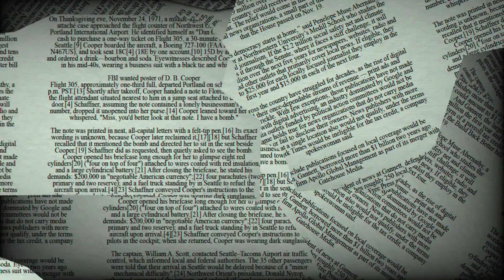♓ Pisces June 30 Daily Horoscope 😲Health Career & Love ❤️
Jun 30, 2022 - You should be careful with what you say about other people, Pisces, as a good reminder. Act as though the person you're addressing is there if they aren't. What inspired you to utter such words? Is it required to speak in this way? A disparaging remark about someone else will be heard throughout the universe. People might stop believing in you.

Health: This time of year is your favorite because it's all about planning and reviewing. What can you do to improve your health, which has been missing for a while? Do you offer a water delivery service if you prefer bottled water? It costs less than purchasing bottles. Consider joining a monthly club that delivers regional organic produce to your door for significantly less money than you would pay at the market if you prefer organic produce. Think ahead to a healthy year!

Career: Join forces with individuals who share your philosophy. Join forces. Your collective effort will be significantly bigger than the sum of your individual efforts. You will be able to learn some fantastic new ideas, at the very least.

Love: You have the opportunity to examine your emotions and strengthen your relationship with a particular individual thanks to the current planetary alignment. If you are able to go on a date this evening, you may find yourself talking about metaphysical and spiritual topics, which will likely help you appreciate these ideas more fully. Your combined energy for some reason bring out the adventurous side in each of you.

♈ Aries (Ram): March 21–April 19
♉ Taurus (Bull): April 20–May 20
♊ Gemini (Twins): May 21–June 21
♋ Cancer (Crab): June 22–July 22
♌ Leo (Lion): July 23–August 22
♍ Virgo (Virgin): August 23–September 22
♎ Libra (Balance): September 23–October 23
♏ Scorpius (Scorpion): October 24–November 21
♐ Sagittarius (Archer): November 22–December 21
♑ Capricornus (Goat): December 22–January 19
♒ Aquarius (Water Bearer): January 20–February 18
♓ Pisces (Fish): February 19–March 20